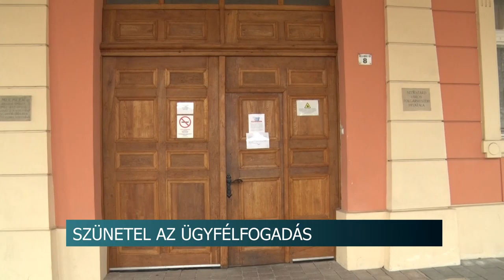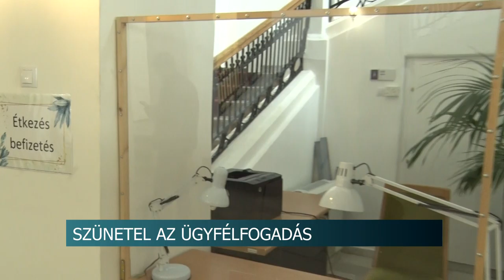20210310 hirado Ugyintezes a varoshazan